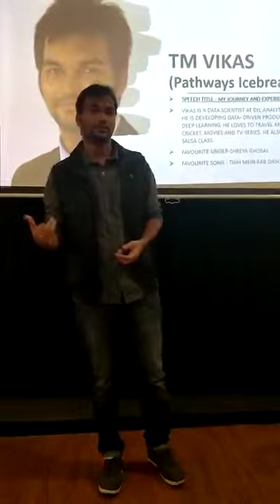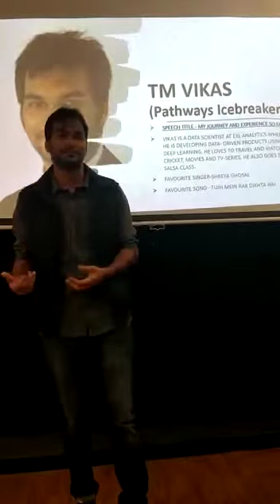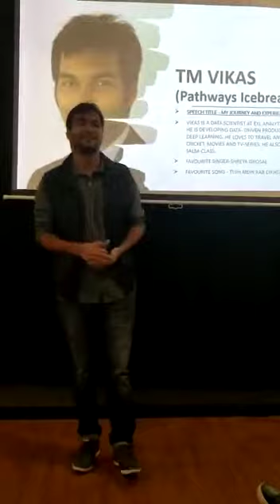TM Vikas - Ice Breaker Speech - My journey and experience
Icebreaker speech pathways